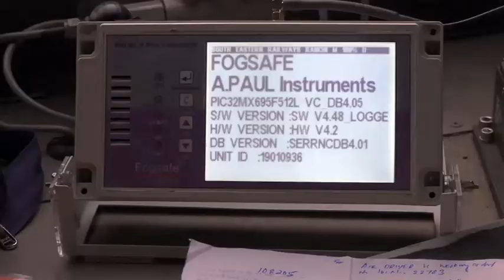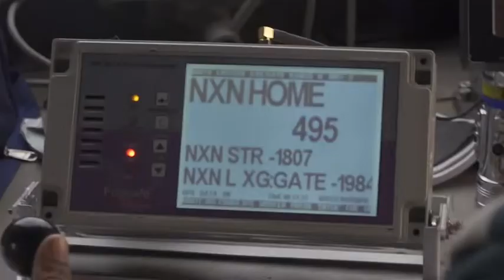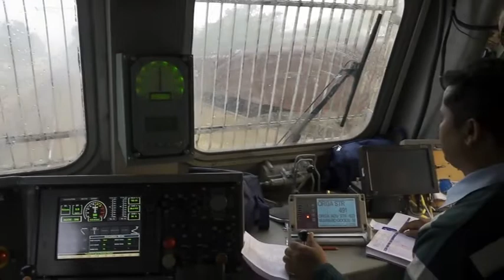FOG SAFE DEVICE - EASING THE JOURNEY THROUGH INVISIBILITY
FOG SAFE DEVICE:
It is a GPS based device to pre-warn the loco drivers about the approaching signals in foggy weather and poor visibility.